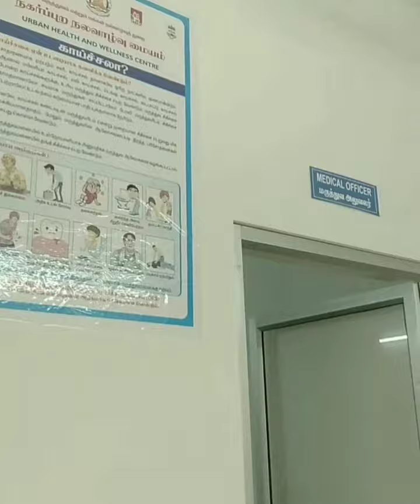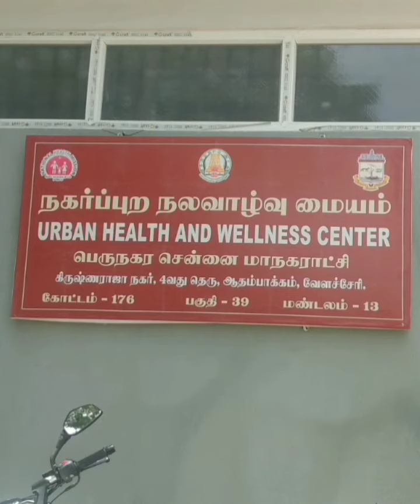சென்னை ஆதம்பாக்கம் கிருஷ்ணராஜ நகரில் நகர்புற நல்வாழ்வு மையம்@JuttySunsNews Channel